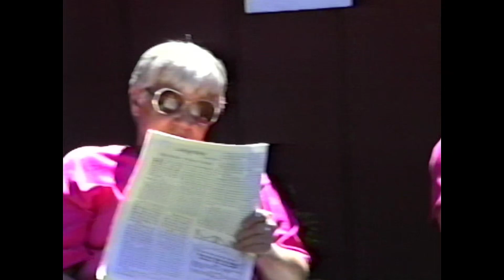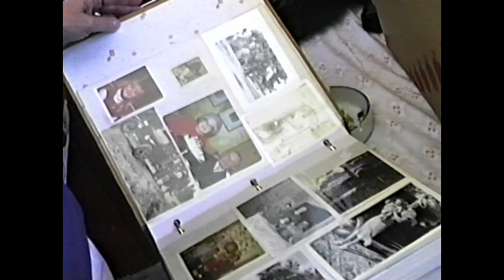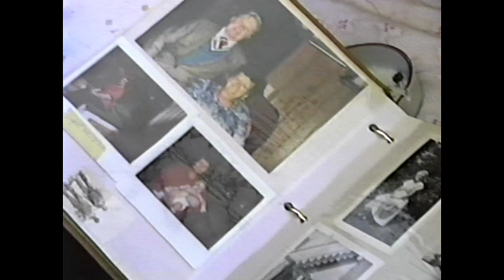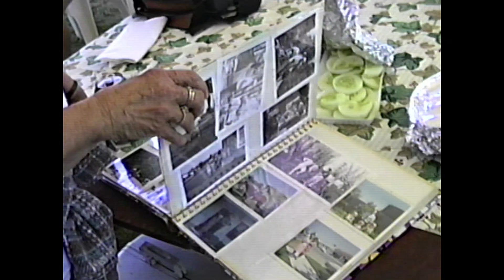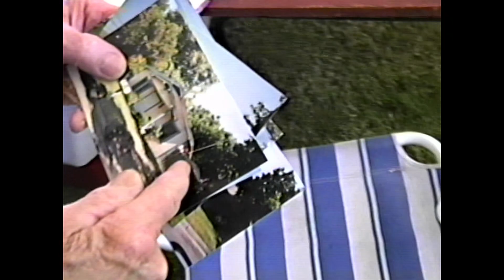1997 Smart Reunion Pt 1